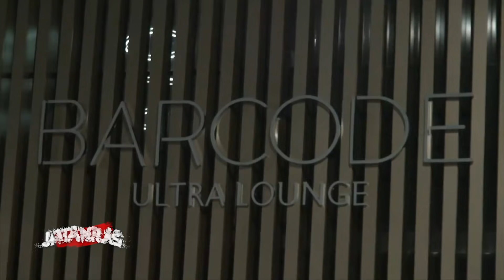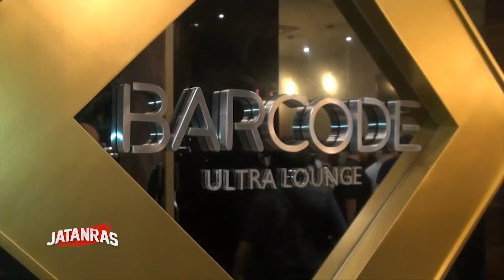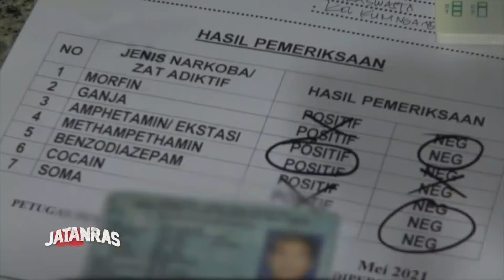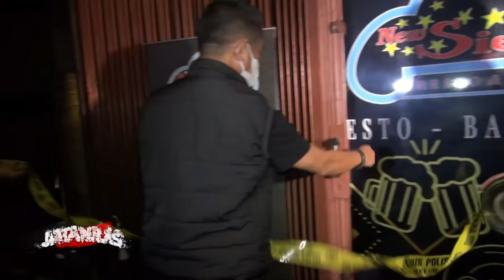Gerebek tempat Hiburan Malam yang Masih Buka Melanggar Aturan - JATANRAS